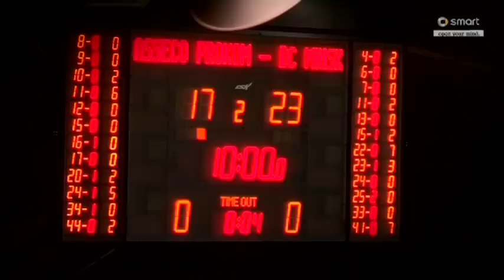Asseco Prokom Gdynia vs. BC Mińsk-2006